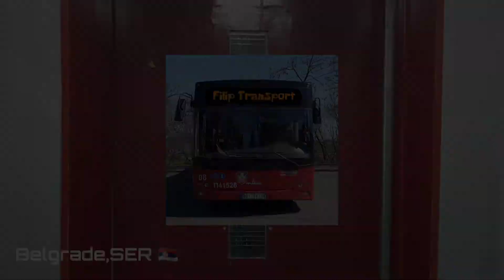Old 1960s Daka (mb Kosmaj) Tr. E At Svetozara Markovića 38, Krunski Venac, Belgrade, Serbia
Brand:Daka (mb Kosmaj)
Year:1960s modded in Late 2000s
Floors:9(-1,0-7)
Capacity:300kg 4pers